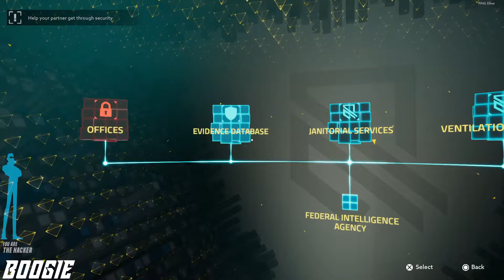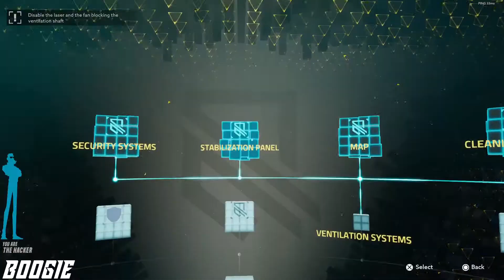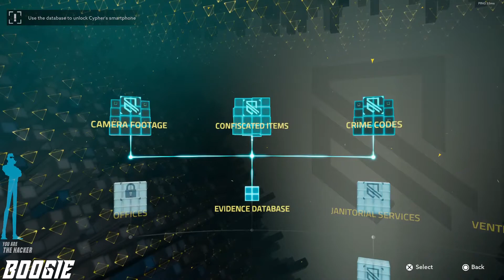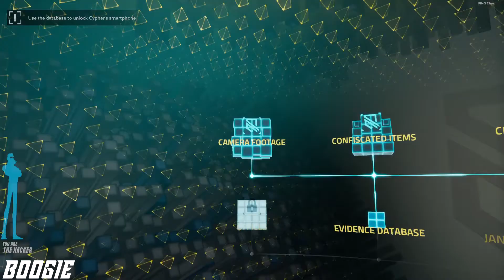HACKING CYPHER'S IDENTITY | OPERATION TANGO MISSION 5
WE NOW KNOW WHO WE'RE HIUNTING !!!